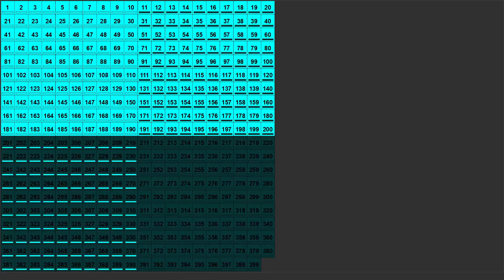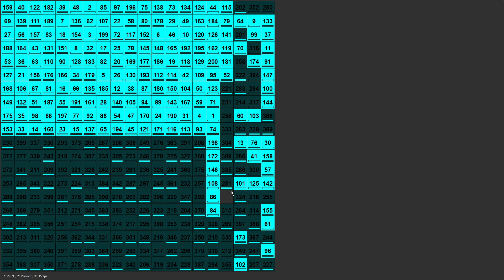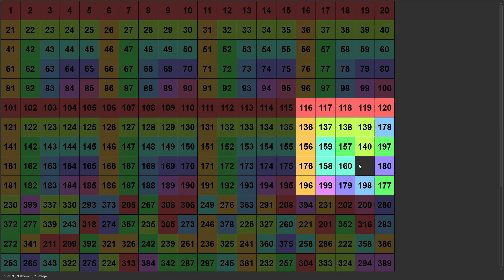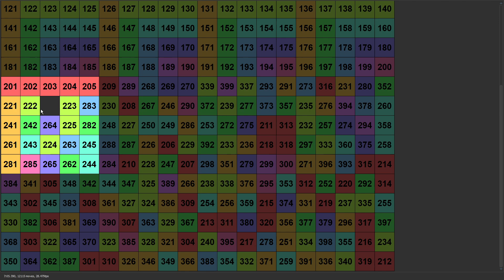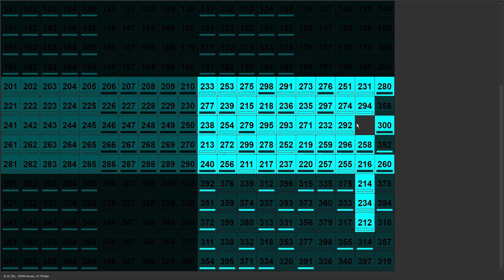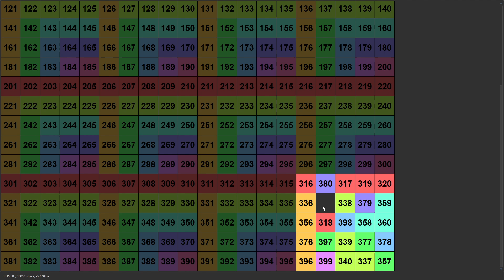20x20 sliding puzzle in 9:20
pb by about 20 seconds, WR2, 5s slower than daanbe, decent solve for me
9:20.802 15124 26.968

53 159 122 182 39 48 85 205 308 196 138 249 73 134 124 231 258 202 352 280/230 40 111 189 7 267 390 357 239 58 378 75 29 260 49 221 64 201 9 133/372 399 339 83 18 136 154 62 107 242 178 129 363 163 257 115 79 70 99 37/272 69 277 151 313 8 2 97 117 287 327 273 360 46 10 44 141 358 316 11/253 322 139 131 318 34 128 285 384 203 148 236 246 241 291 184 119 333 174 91/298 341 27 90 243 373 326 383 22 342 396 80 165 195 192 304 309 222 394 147/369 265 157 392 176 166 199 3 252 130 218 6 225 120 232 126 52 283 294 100/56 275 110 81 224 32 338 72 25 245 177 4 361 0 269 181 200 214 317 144/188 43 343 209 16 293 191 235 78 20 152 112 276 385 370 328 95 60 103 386/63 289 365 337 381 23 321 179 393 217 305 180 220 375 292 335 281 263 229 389/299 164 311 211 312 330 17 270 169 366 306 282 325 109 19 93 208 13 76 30/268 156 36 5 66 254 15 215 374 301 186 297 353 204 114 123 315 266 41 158/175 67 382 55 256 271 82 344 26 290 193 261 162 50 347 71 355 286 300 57/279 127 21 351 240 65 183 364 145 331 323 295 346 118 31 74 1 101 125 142/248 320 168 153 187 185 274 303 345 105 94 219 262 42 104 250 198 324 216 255/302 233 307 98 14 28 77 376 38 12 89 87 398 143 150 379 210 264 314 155/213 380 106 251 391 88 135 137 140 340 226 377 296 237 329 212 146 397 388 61/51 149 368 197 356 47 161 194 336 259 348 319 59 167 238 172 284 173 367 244/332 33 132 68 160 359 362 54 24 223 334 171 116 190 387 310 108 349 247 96/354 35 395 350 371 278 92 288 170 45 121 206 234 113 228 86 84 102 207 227